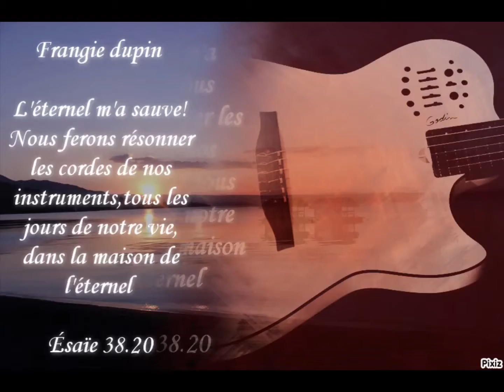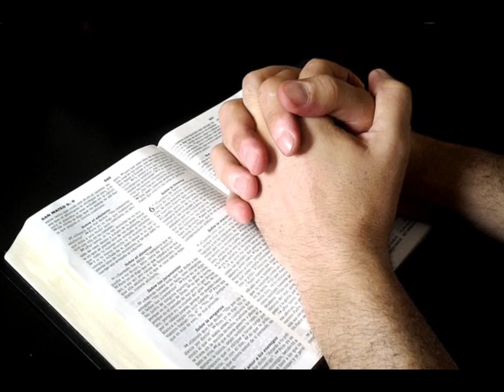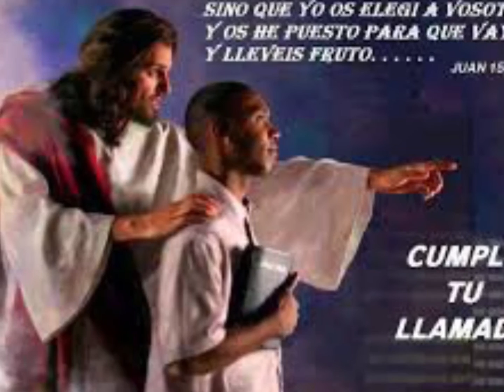Cantique vie est lumière